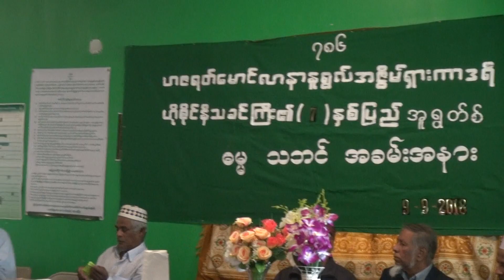pir sub ceremony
kalifa yusuf